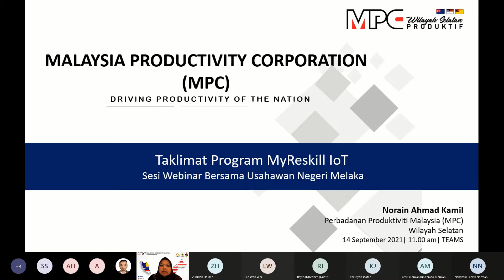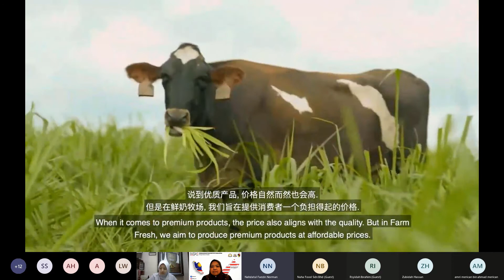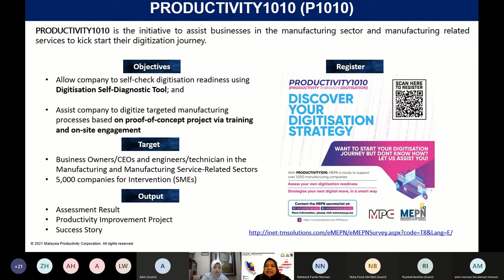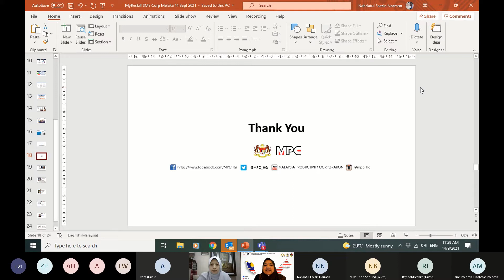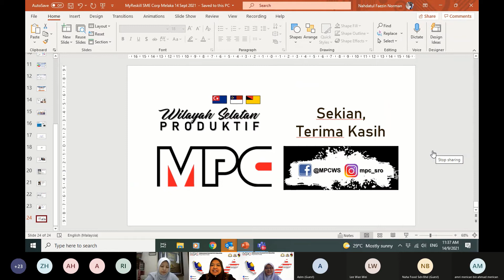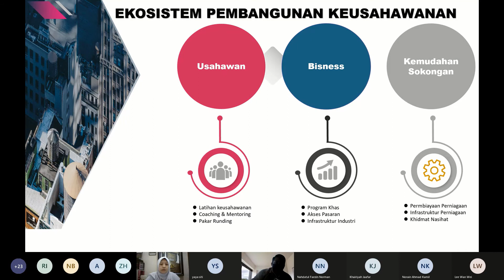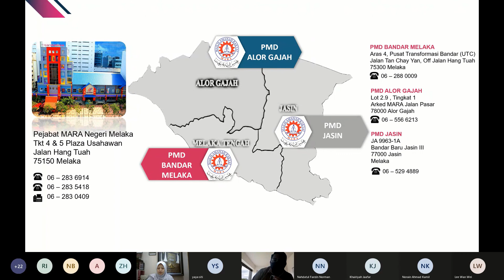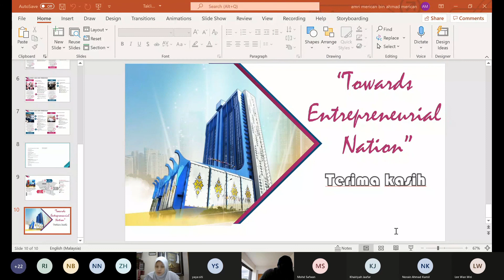‘Bantuan Pembiayaan kepada PKS’